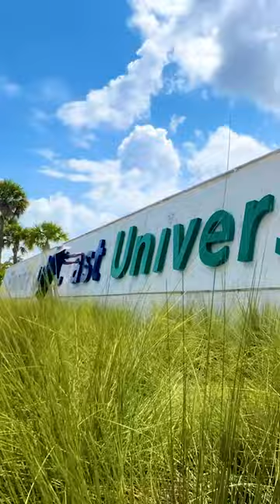FGCU Entrance Update